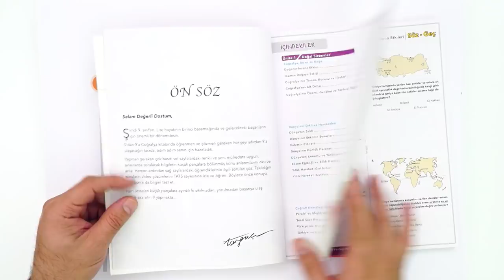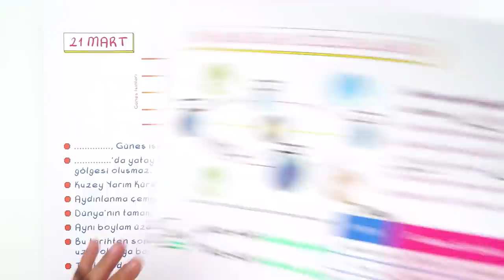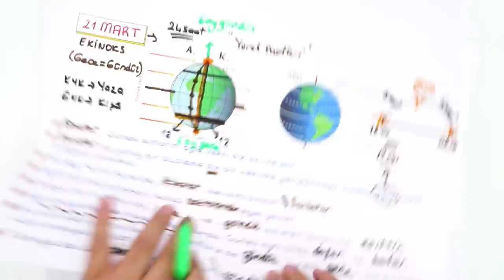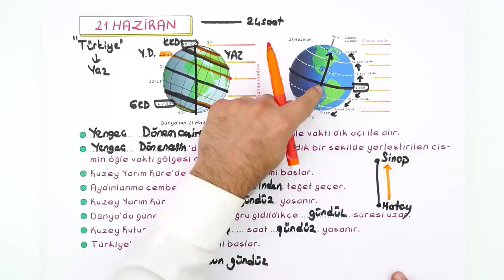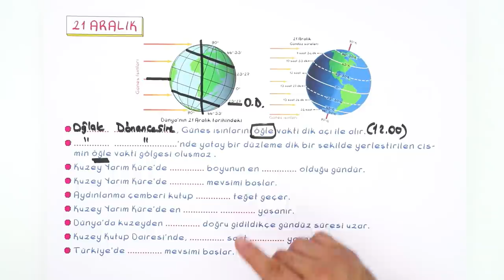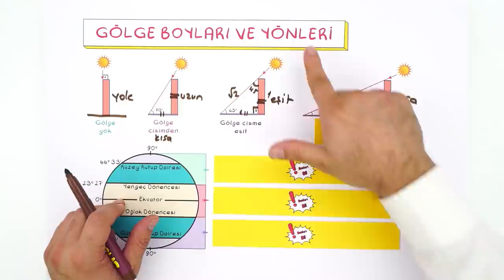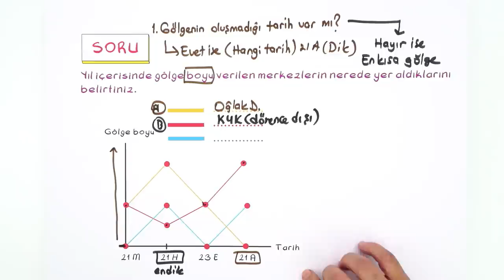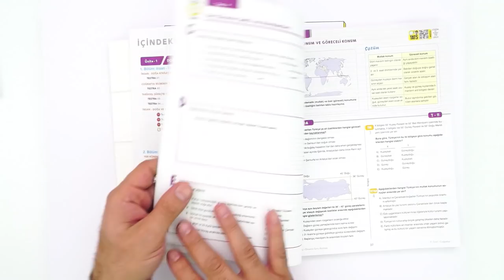9. Sınıf Coğrafya : Mevsimler ve Özellikleri #2022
Konuları Pekiştirmek İçin 👇
Yepyeni bir dönemde daha seninleyiz! Sene boyunca; canlı yayınlar, konu anlatımları ve soru çözüm videolarıyla, Tonguç yanında! Dersimiz Coğrafya 'nın önemli konularından " Mevsimler ve Özellikleri ". Hazırsan başlıyoruz! 😎

00:00 : Giriş
02:17 : Mevsimler ve Özellikleri
05:27 : 21 Mart
12:00 : 21 Haziran
17:17 : 23 Eylül
21:35 : 21 Aralık
24:32 : Matematik İklim Kuşakları
25:45 : Gölge Boyları ve Yönleri
29:13 : Soru Çözümü
34:10 : Gece Gündüz Süre Değişimleri